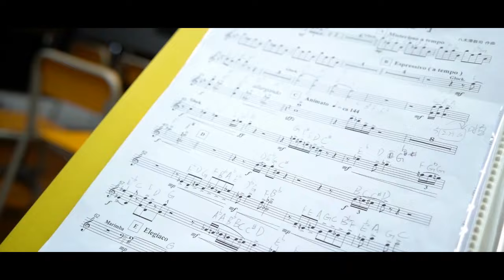My Year in YKY